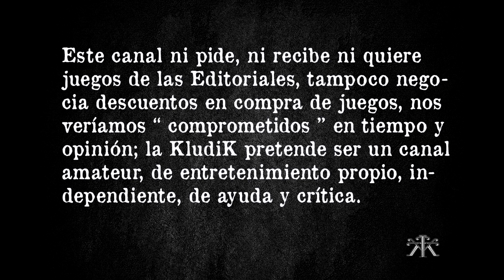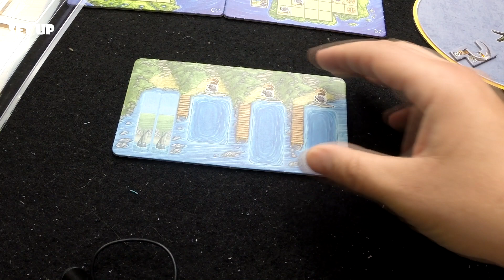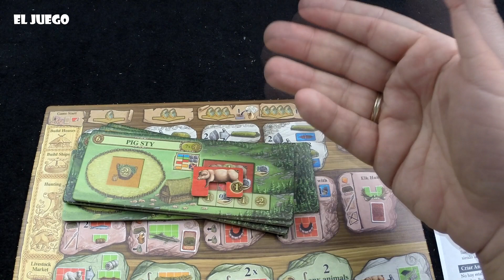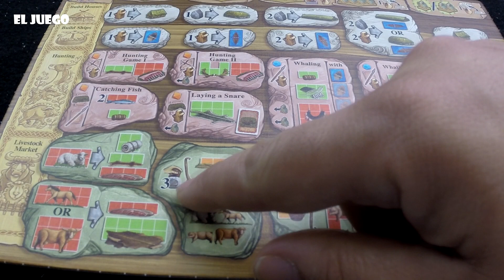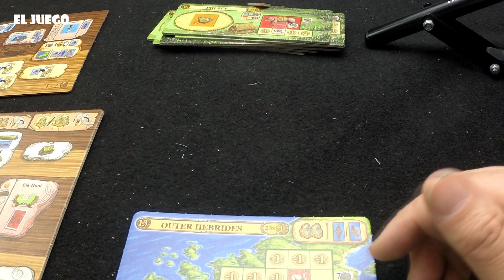El Banquete de Odin: Los Noruegos - KludiK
La primera gran expansión de A Feast for Odin , Los Noruegos incluye cuatro nuevas islas (Isla de Man, Isla de Skye, Islay, Hébridas Exteriores) con asentamientos de vikingos costeros irlandeses en la parte posterior (Waterford, Wexford, Cork, Limerick), donde La gente de Noruega vino para quedarse durante el invierno (longphort), para comerciar y para establecerse en las cercanías. Esto ofrece nuevas estrategias y nuevos juegos de rompecabezas: caballo (6VP, 2x5 espacios) / caballo preñado / cuero (verde) / vadmal (azul) y cerdos (1 VP, se reproducen en cada ronda; 2x3 - 1 = 5 espacios) / herbal ( naranja) / asta (verde) / herramientas (azul). El juego tiene una tercera caja para los azulejos y también ofrece las cuatro islas antiguas (renovados pequeños VP diferentes y nuevos aspectos gráficos de las islas de mini-expansión Lofoten / Orkneys / Tierra del Fuego).